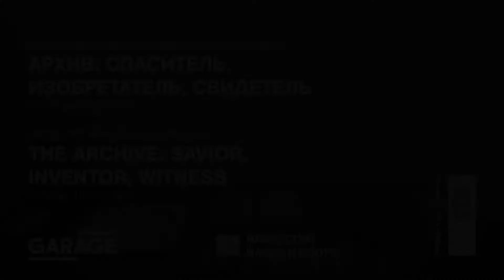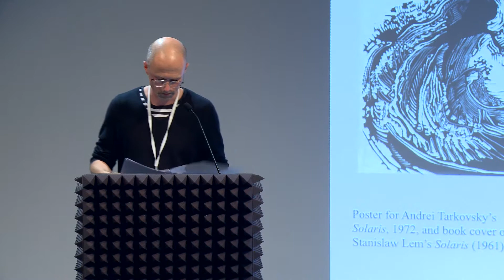To Solaris and Back: Archival Episodes. A lecture by Lars Bang Larsen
To Solaris and Back: Archival Episodes. A lecture by Lars Bang Larsen. The lecture is a part of the 5th Garage International Conference. The Archive: Savior, Inventor, Witness.

Lars Bang Larsen  talked about the process and politics of the archive, comparing it with the thinking ocean of Stanislaw Lem and Andrey Tarkovsky’s Solaris.

The magmatic protagonist of Stanislaw Lem’s 1961 novel Solaris—made into a film by Andrei Tarkovsky in 1972—is an intelligent ocean on a faraway planet that produces spectral “visitors” in human form. Embodiments of personal trauma, the resurrected visitors come as wish fulfillments as much as nightmares to a small group of scientists stationed there. Archives, like ghosts, are always looking for someone to talk to. They look to the future and toward actualization against a backdrop of entropy. But it is also about the stern or even punishing authority of archives and the high demands they place on those who make and use them. If historical knowledge can instruct our own time that it is not exceptional, our dealings with archives can move and unfix that which is perceived as the laws of history. This concerns the politics of the archive, in the broad sense that archives react to what we do to them.

Lars Bang Larsen is a writer, curator, and art historian based in Copenhagen. He has co-curated group exhibitions such as Incerteza Viva, the 32nd Bienal de São Paulo (2016); Reflections from Damaged Life, Raven Row, London (2013); and Georgiana Houghton: Spirit Drawings, Courtauld Gallery, London (2016). His books include The Model: A Model for a Qualitative Society 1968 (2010); Networks (MIT Press, 2014); Arte y norma (Cruce Casa, 2016); and a forthcoming monograph on the cyberfeminist textile punk of Charlotte Johannesson. With Caroline Woodley he is an editor of the anthology Art and Psychedelia. A Critical Reader (Afterall Books, 2018).